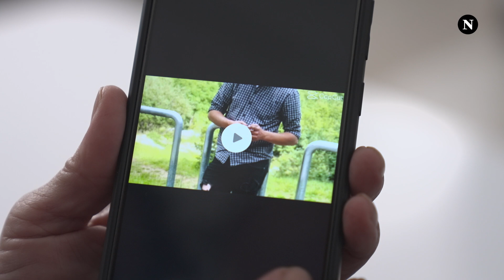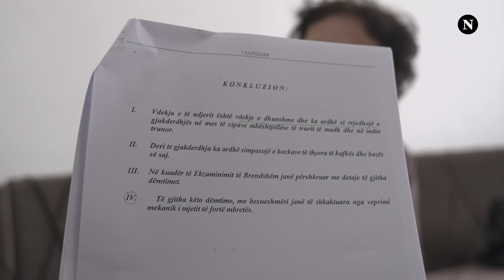“Po i japin dëshmitë që u rrxu, autopsia ka dalë që ka goditje në kokë me mjet të fortë”